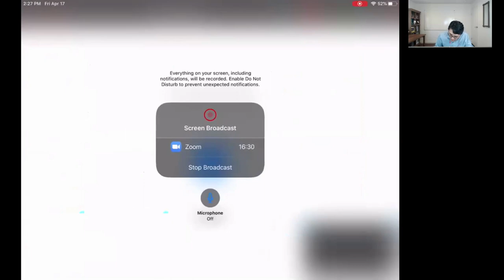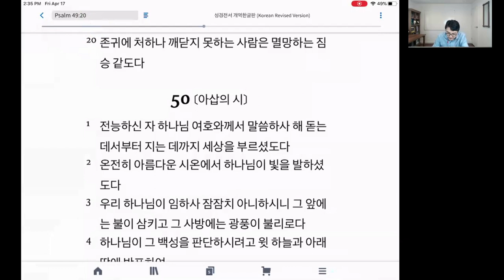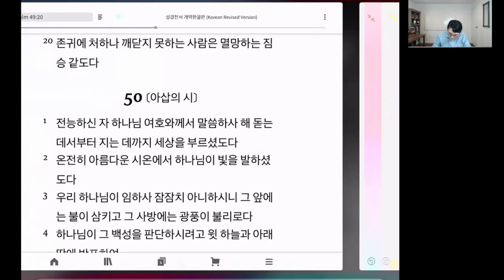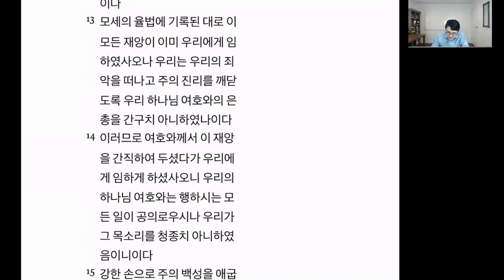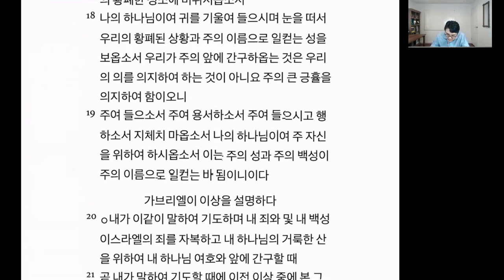종말을 위한 준비 | 성경공부 | 2020. 4.17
종말을 위한 준비
마 24:32-33
박종서 목사